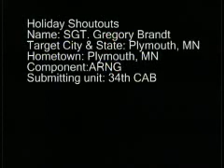Brandt, Gregory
Sergeant Gregory Brandt from Plymouth is a member of the Army active service stationed in Joint Base Balad, Iraq.